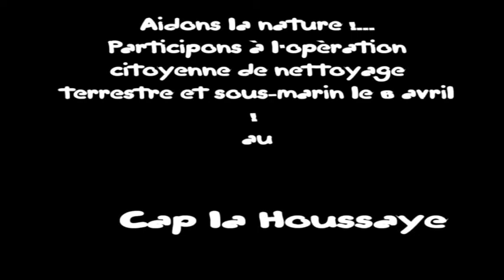"Bouteille à la mer" Dimanche 6 avril 2014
« CAP LA HOUSSAYE »   i fé pitié !  Le 6 Avril 2014 l'opération de nettoyage du Cap la Houssaye est reconduite dans le même esprit que la "Bouteille à la Mer" de l'année dernière. C'est une action citoyenne et participative .Le but est de ramasser le maximum de déchets sur terre et dans la mer .(associations : BNM ,Wulfydiving,Glowbulles,Apnée Réunion Loisir)